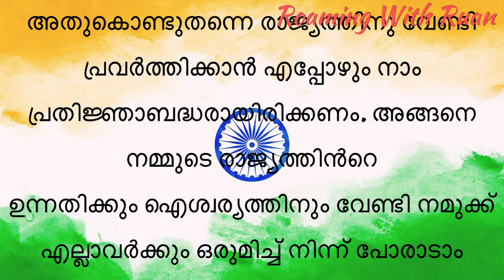Independence Day speech in malayalam2021/Indpendenc day speech for students|indepndenc simple speech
Hi friends
This is a simple speech for Independence Day in malayalam. Please watch and share 😃
independenceday speech for kids
independenceday speech in malayalam
independenceday speech for students
independenceday simple speech for students
independenceday simple speech